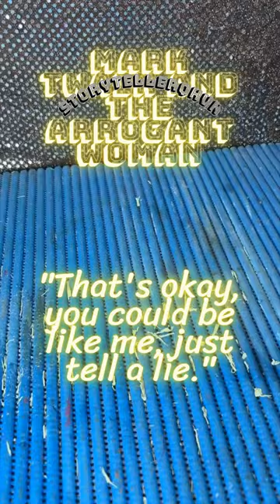Mark Twain and the Arrogant Woman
At a party, Mark Twain sat across from a woman. Out of politeness, he said to her, "You are truly beautiful."

The woman not only didn't appreciate the compliment but also arrogantly responded, "Unfortunately, I have no way to offer a similar compliment to you!"

Mark Twain remained calm and replied, "That's okay, you could be like me, just tell a lie."

Upon hearing this, the woman felt embarrassed, lowered her head, and couldn't say anything.

Lesson: The stone you throw, causing someone to stumble, will always be the very stone that hits you. Harsh words spoken will eventually bring shame upon yourself.

Even though the stories are very short, they leave us with profound lessons on being a better person and finding success in life.

Never stop believing, striving, and living harmoniously with others. Trust and kindness will lead you to a meaningful life.